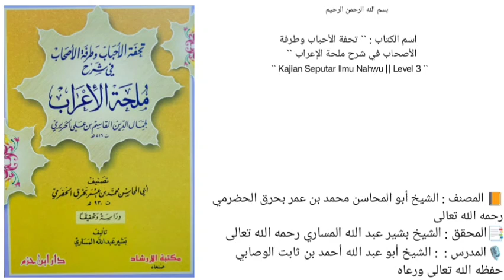كتاب تحفة الأحباب وطرفة الأصحاب في شرح ملحة الإعراب | باب العدد | 87 |🎙الشيخ أحمد بن ثابت